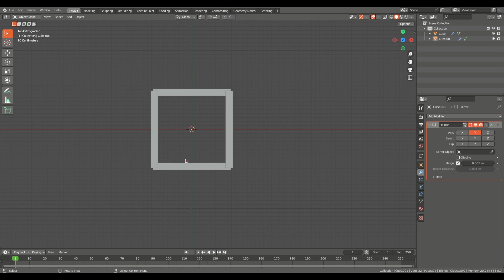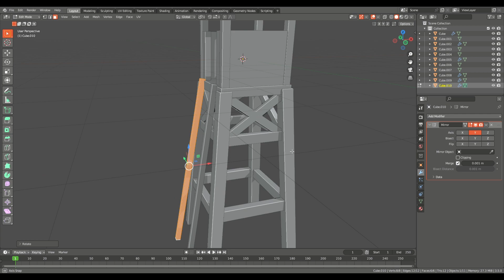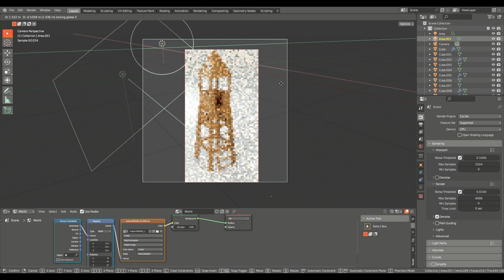Blender 3.5 - High Seat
Welcome to my new video. I've made a High Seat for you guys.